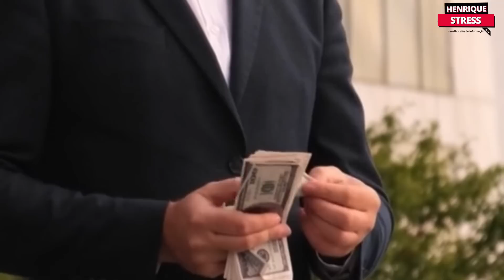Jovem afirma que namorou um homem no primeiro encontro, que e praticante de magia negra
Jovem afirma que namorou um homem no primeiro encontro, que e praticante de magia negra. E o homem queria lavar a alma da jovem no outro mundo depois da relação intima!